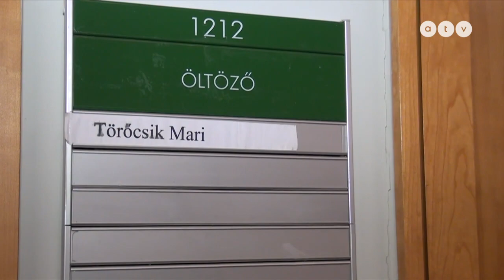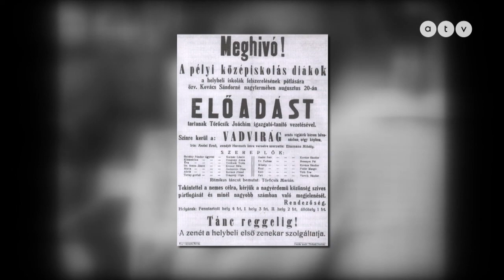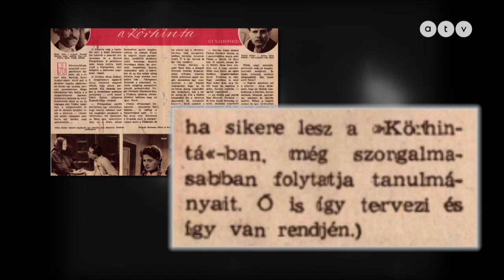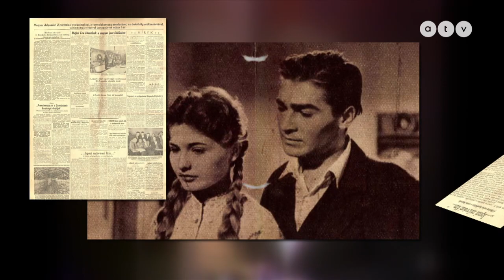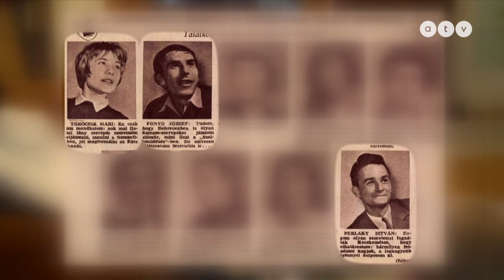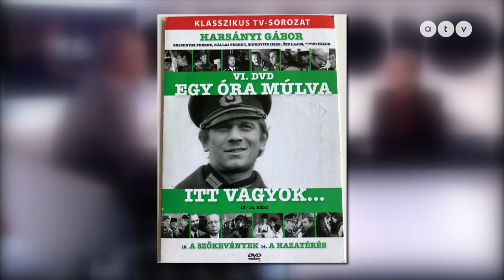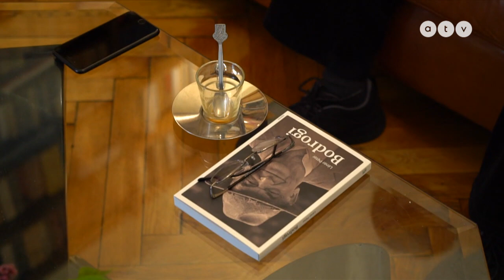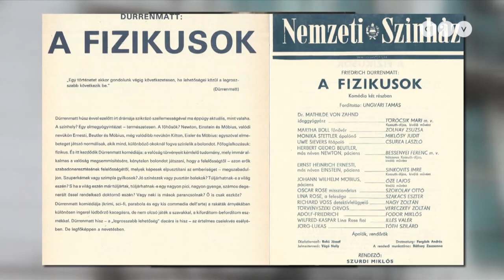Törőcsik Mari talán soha el nem mesélt titkai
Hogyan viselte a hamar jött sikert, irigyek voltak-e egymásra Bodrogi Gyulával és hogyan mondta meg előre a színésztársainak, hogy megbuknak-e az új darabban? L. Dézsi Zoltán filmje.